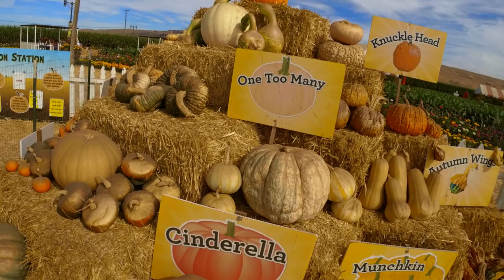Spina Farms Pumpkin Patch 斯柏那农场南瓜地，追梦者胡 0342024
Spina Farms Pumpkin Patch
斯柏那农场南瓜地